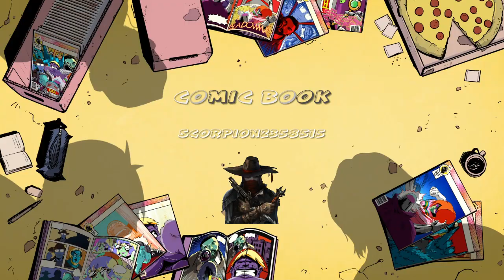72 Terra in 860ms